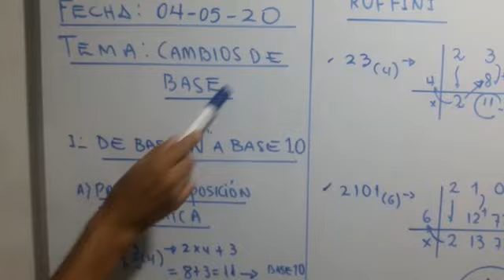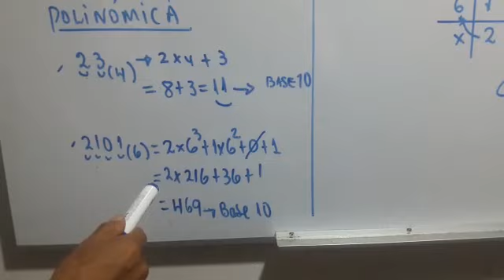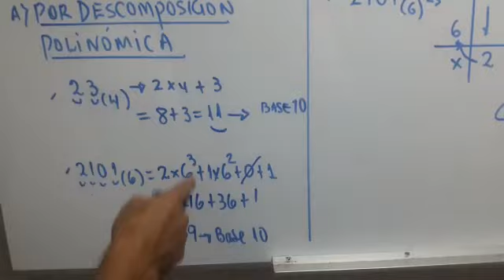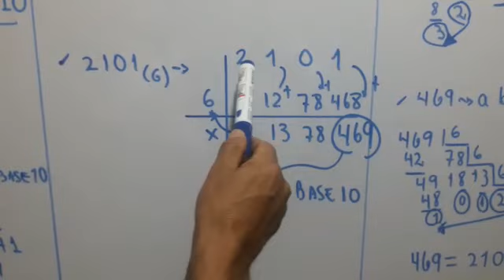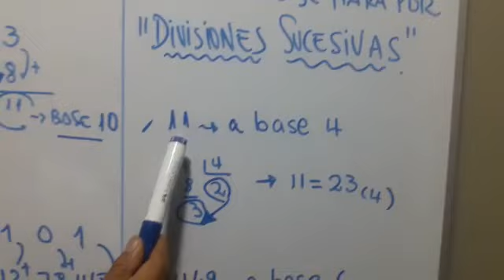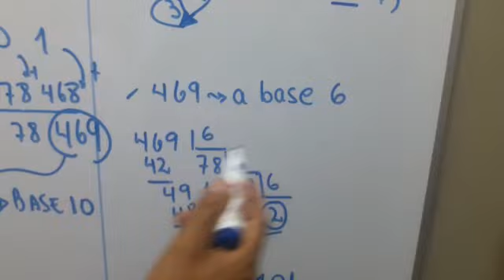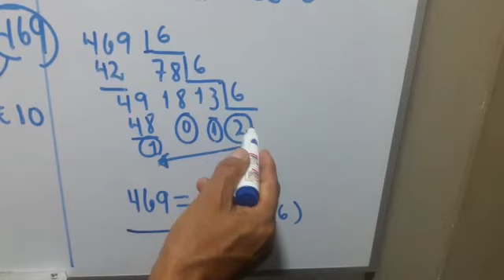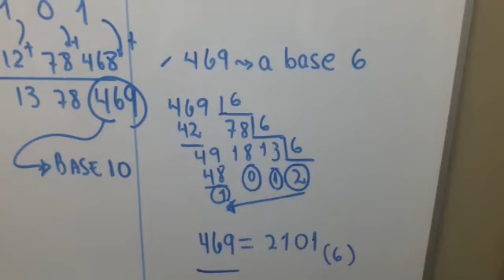ARITMETICA: CAMBIOS DE BASE 04-05-20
Dirigido a los alumnos de Miguel Grau Seminario